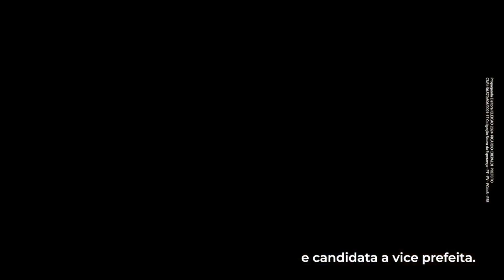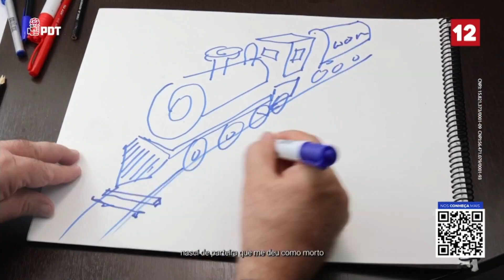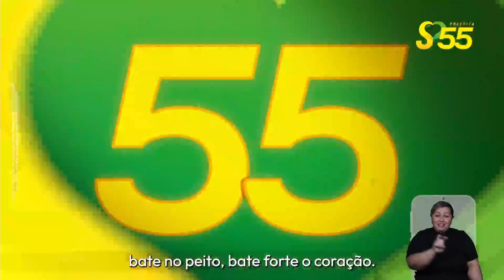Horário eleitoral gratuito (tarde): Bauru / SP (31/08/2024)